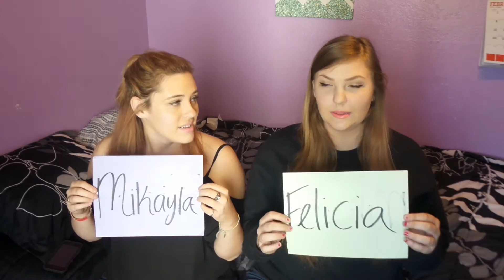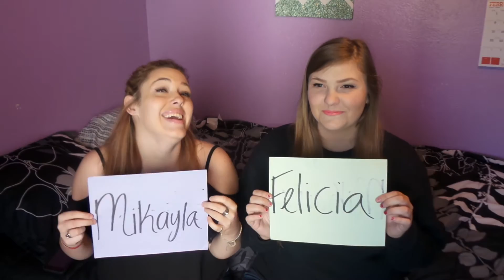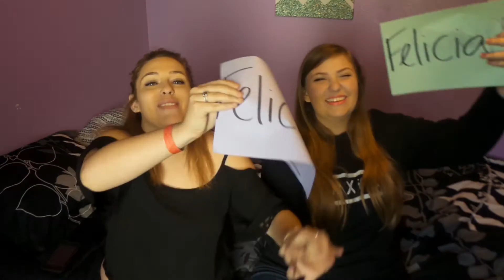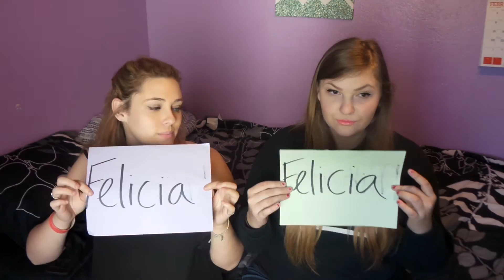The Best Friend Tag || Ft: Felicia!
WE FINALLY HAVE A VIDEO TOGETHER!
Felicia and I take part in a long tradition of YouTube friends and have done the 'Best Friend' tag! Can you believe it took us this long?!

HERES HOW TO FIND US:
Mikayla-